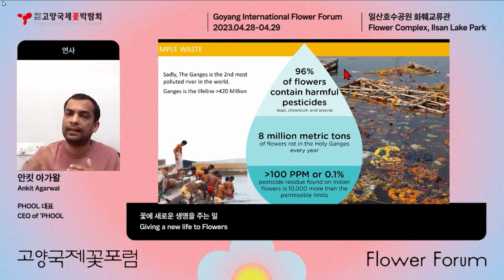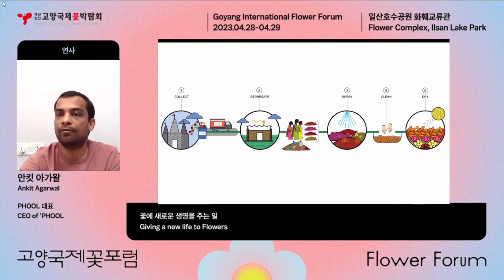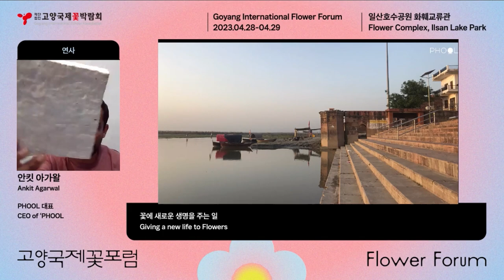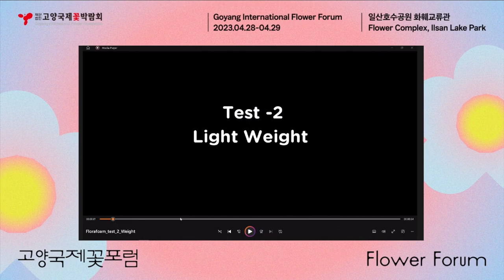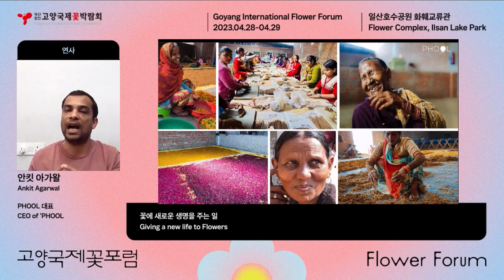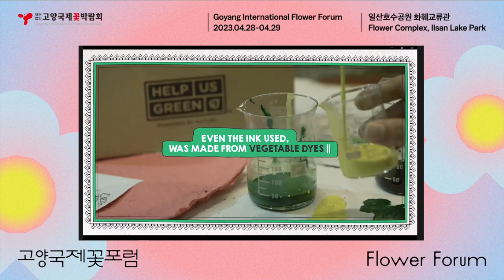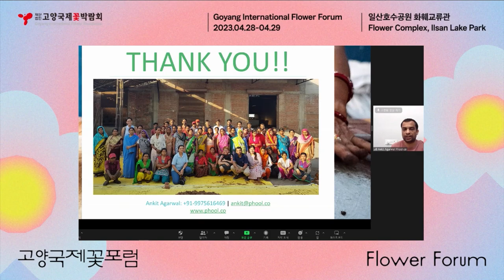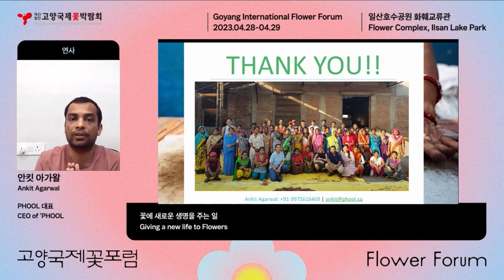[2023고양국제꽃포럼 온라인 박람회] 세션 2. 스마트기술과 지속가능 | Ankit Agarwal - 꽃에 새로운 생명을 주는 일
2023고양국제꽃포럼 온라인 박람회
[ONLINE] Goyang International Flower Forum
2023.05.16.화 15:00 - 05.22.월 21:00

[세션 2. 스마트기술과 지속가능] Ankit Agarwal | 꽃에 새로운 생명을 주는 일

글로벌 화훼 전문가의 화훼 산업 최신 트렌드와 세계 화훼인의 교류의 장,
Ankit Agarwal(인도)의 '스마트기술과 지속가능-꽃에 새로운 생명을 주는 일' 세션 발표를 온라인 박람회로 공개합니다.